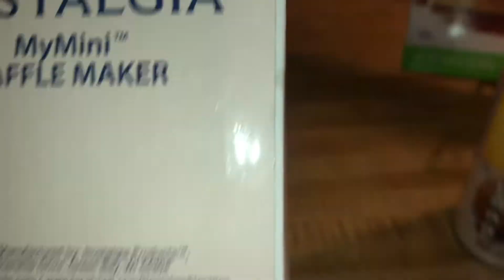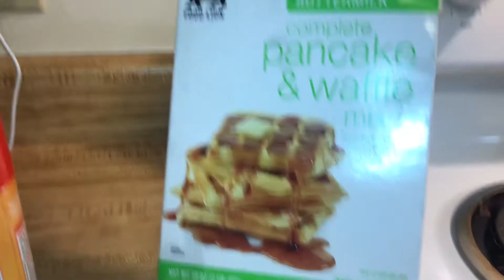Make waffles with me